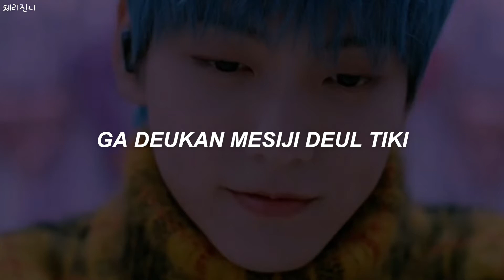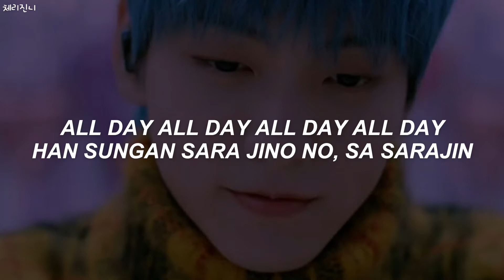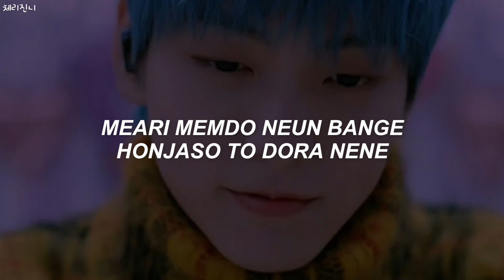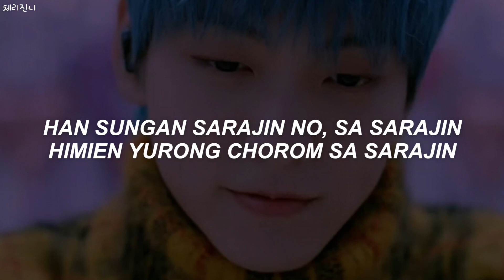TXT 투모로우바이투게더 - 'GHOSTING' Easy Lyrics